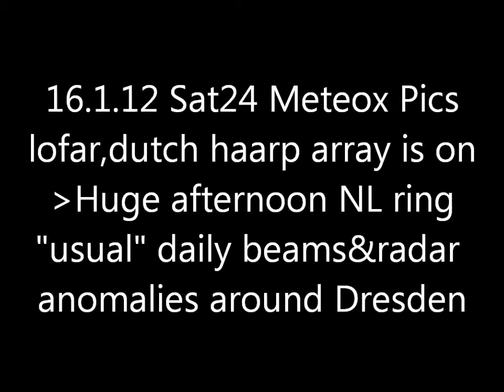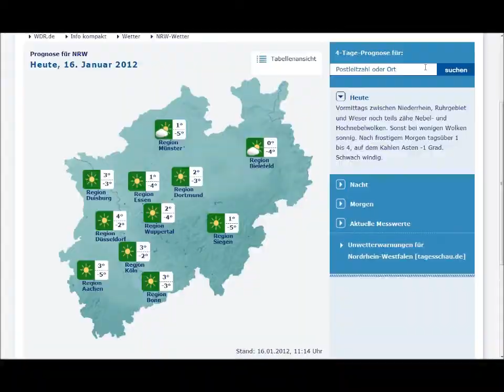16.1.2012 METEOX anomalies HAARP radar Rings Weather Warfare GEOENGINEERING Chemtrails